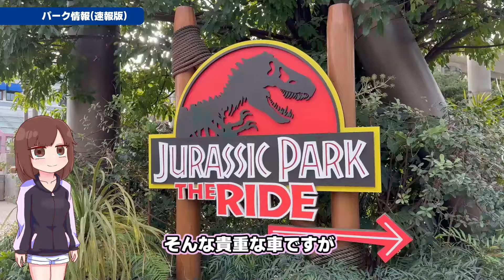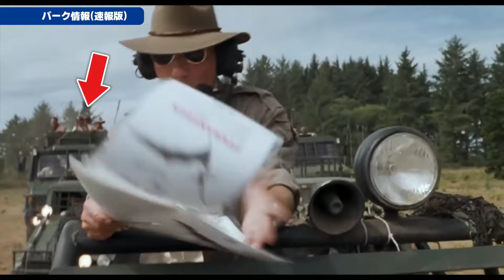【USJパーク情報】ジュラシック・パークに インジェン社ジープが帰ってきた！ / 2024年2月2日(金)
USJが大好き「つむぎむ」が、USJの情報をお届けします！

今回はUSJのパークの様子を紹介します！

こちらもチェック！